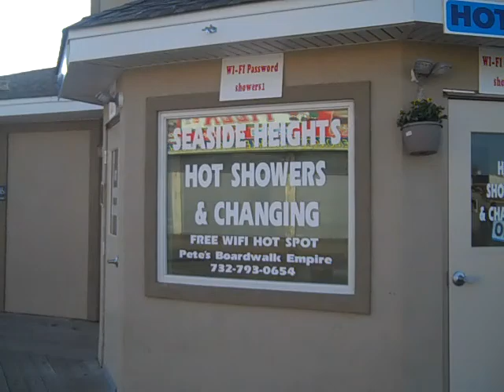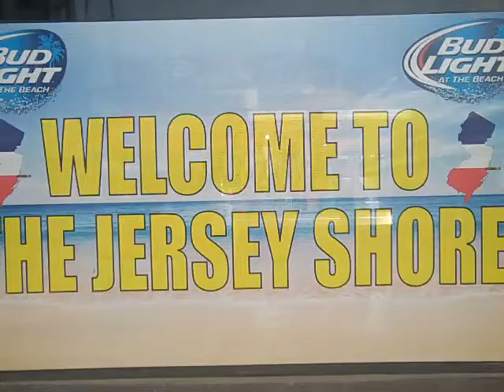one week mumford and sons in seaside heights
seaside park. ocean terrace. feral cats. casino pier. superstorm. disko. aztec. lucky leos. claw machine. coin castle. sonny & rickeys. breakwater beach. jimbos. spicys. beachcomber. sawmill. bamboo. sunrise motel. boardwalk. seagulls.